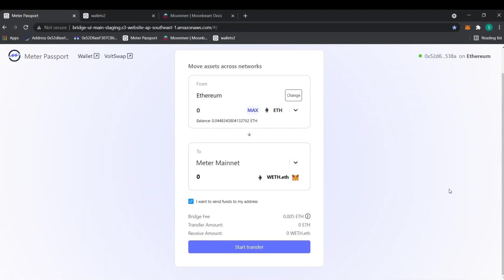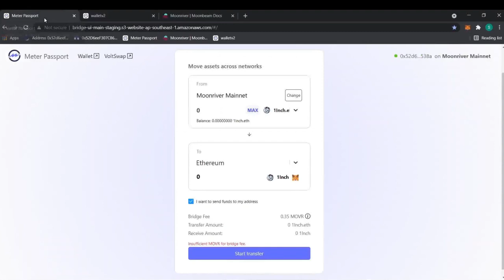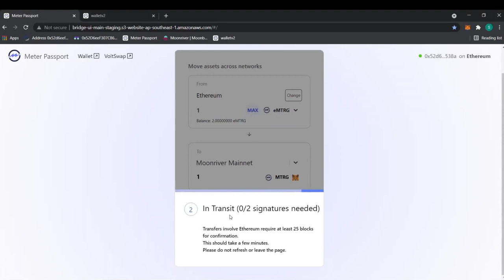How to bridge assets from Ethereum to Moonriver mainnet using Meter Passport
Simple tutorial for the Moonriver Community on how to bridge assets through Meter Passport . Our decentralized bridge is currently secured by 5 PoS relayers including Protofire, Harshquark, InfinityStones, Wetez, and Meter for extra security.  It has low transaction fees and is lightning fast!

Meter.io is the official crosschain partner for the Moonbeam/Moonriver network.